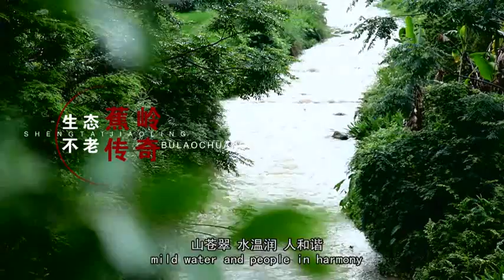Longevity township JiaoLing